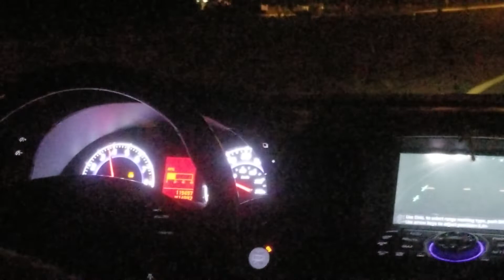Infiniti G35 Ride / Drive By / Flames / LOUD!!